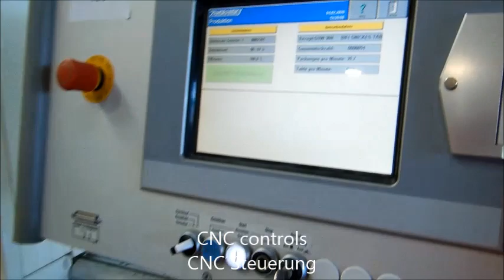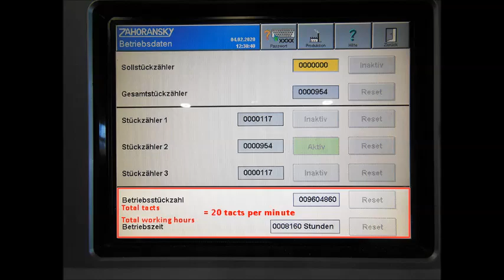Zahoransky PB-14 Blister Packing Machine / Blisterverpackungsmaschine